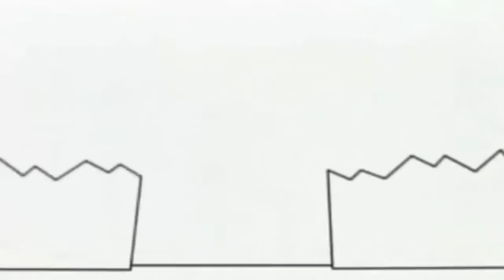Копия видео "27 січня 2020 р."